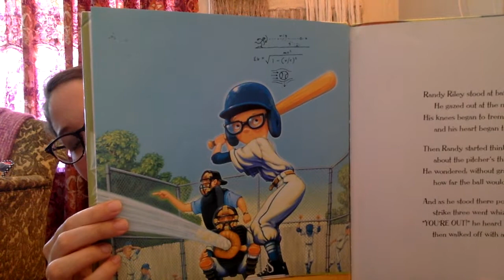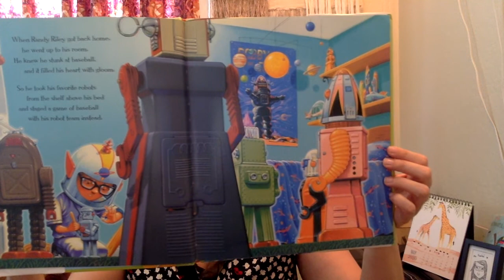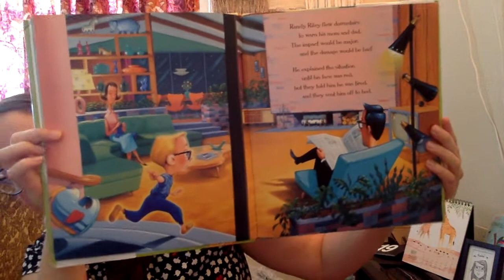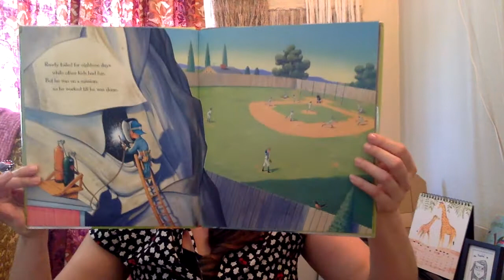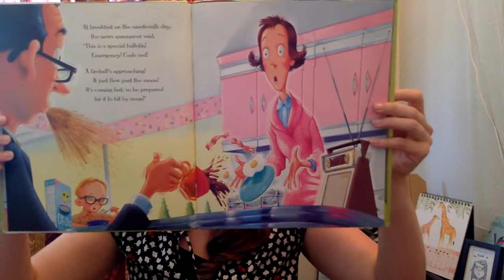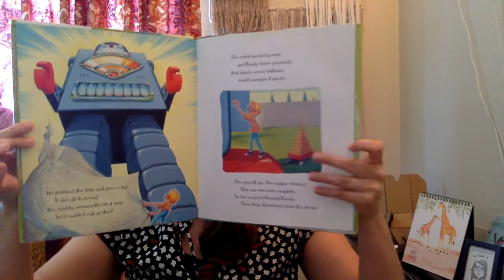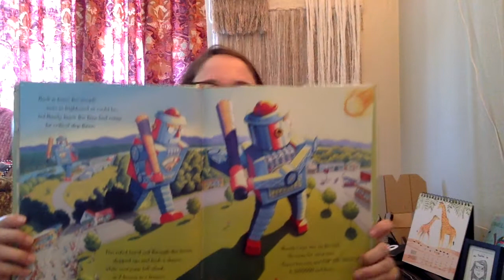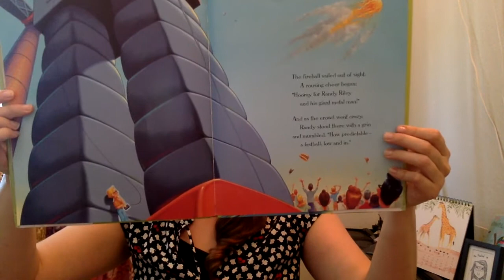[Read Aloud] Randy Riley's Really Big Hit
Randy Riley's Really Big Hit, written and illustrated by Chris Van Dusen

Randy Riley plays baseball, he's not very good...BUT he figures out a way to save his town from a massive fireball astroid!